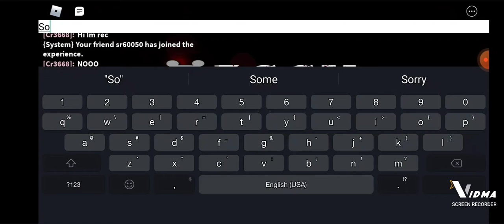Piggy (House Map) 😄